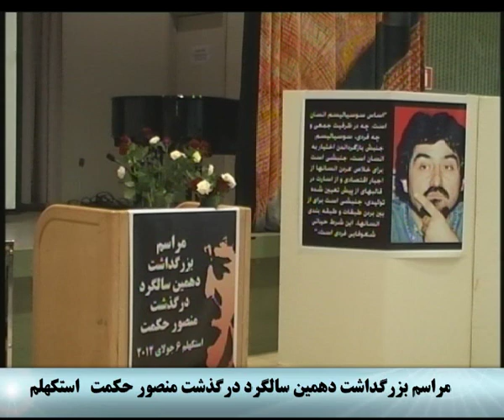فریده آرمان:سخنرانی در دهمین سالگرد درگذشت منصور حکمت